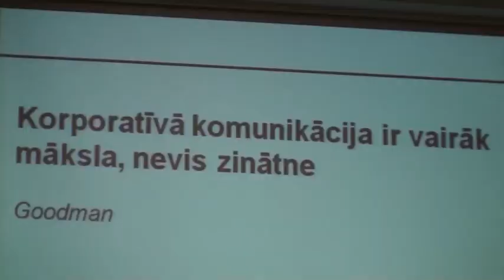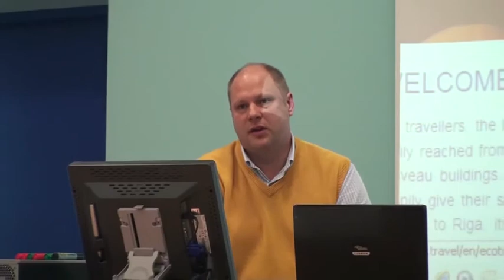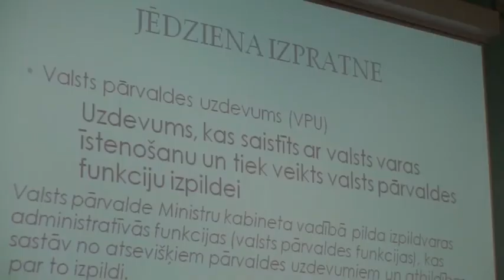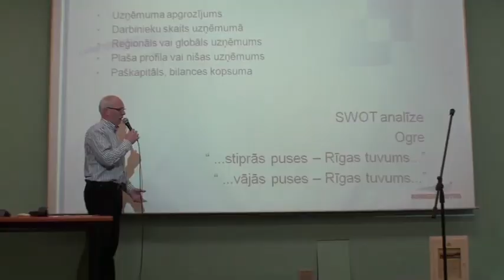Vieslekcijas 2011. gada oktobrī